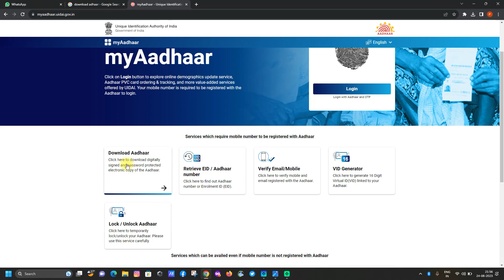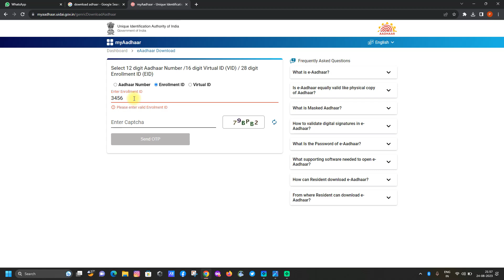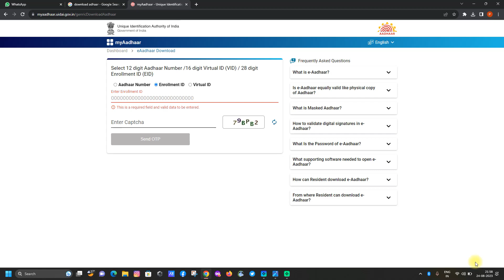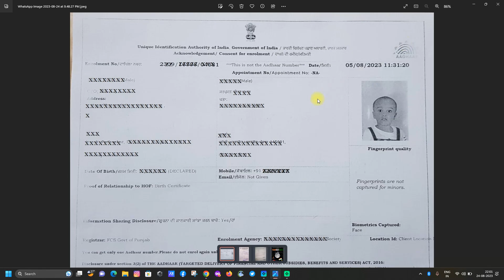How To Download Aadhaar with Enrollment ID || iLeana Tech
Easy Way To Download Aadhaar by iLeana Tech